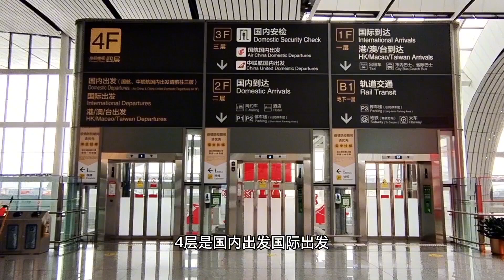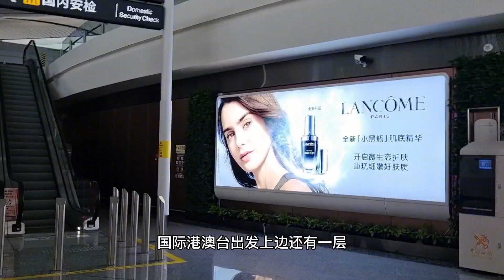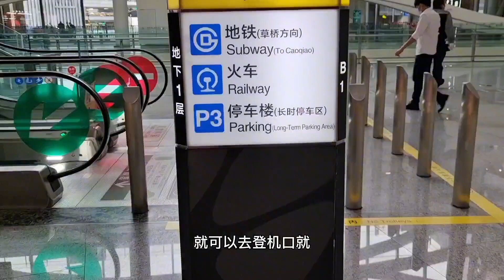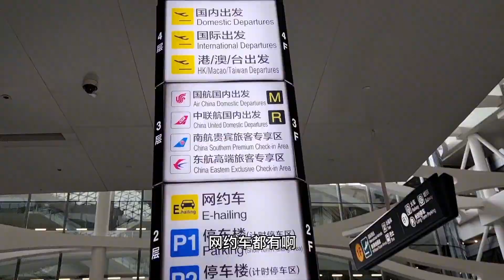北京大興國際機場，停車場布局很合理，火車地鐵大巴都可到達這里